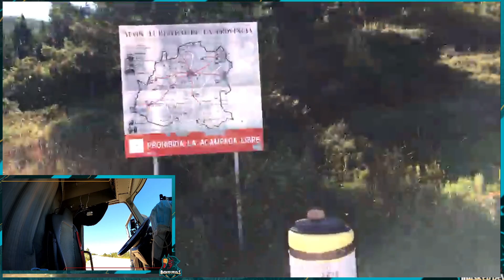Con la Renoleta para Guadalajara....rutitas por iberia